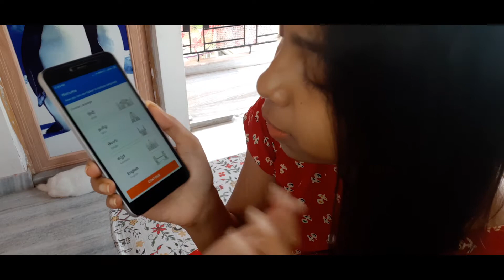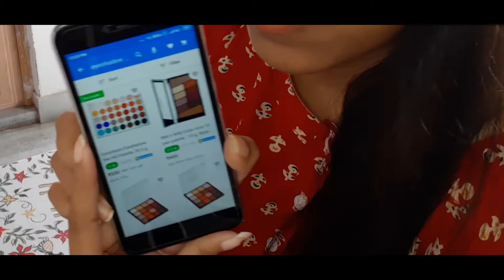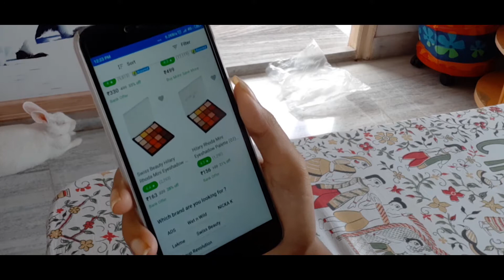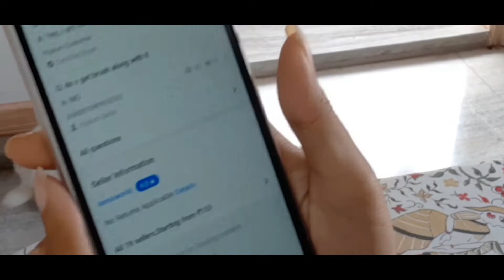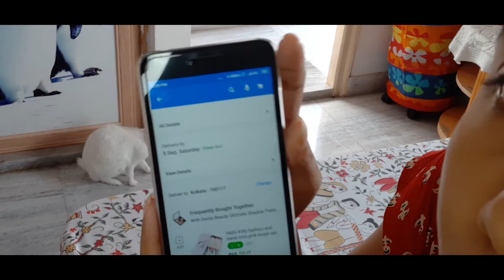Hindi vlog | 1st day of my vlog | Myntra dress unpacked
Hi everyone
This is my 1st vlog video. And also surprisingly Mintra dress is came so dress unpacked v ho gaya😁

28 August 2020 vlog 💕

Plzz do...